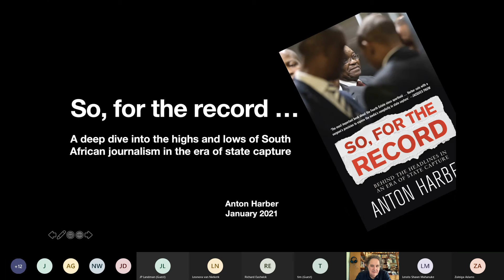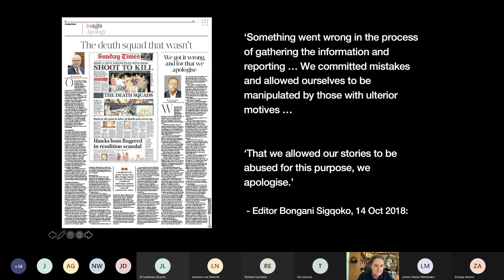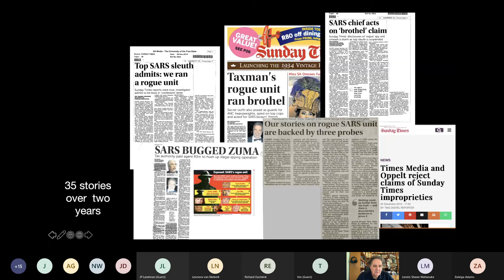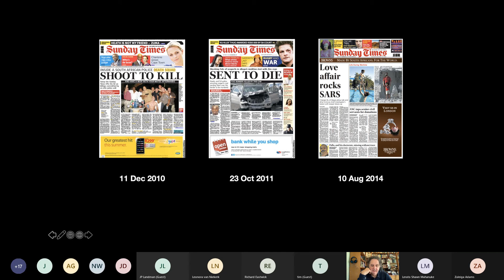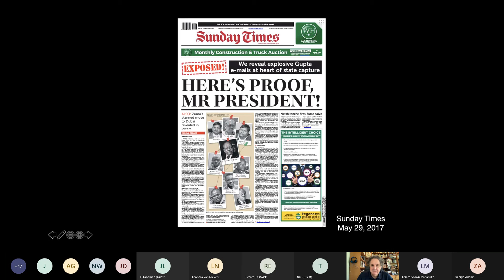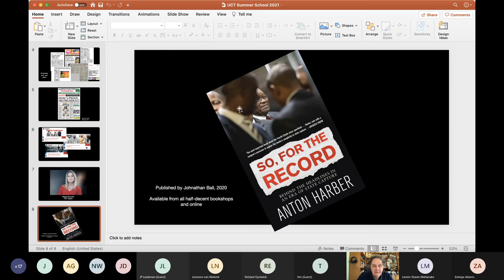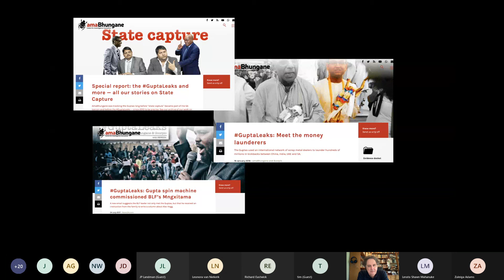UCTSummerSchool2021: State Capture and the Media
In the last two years investigative journalism in South Africa has soared to great heights. It has also sunk to unprecedented depths. The apogee was the publication of the GuptaLeaks trove of emails in 2017. The nadir was in 2018 when The Sunday Times had to apologise for false allegations about a ‘rogue unit’ at the South African Revenue Services. In this lecture Anton Harber, adjunct professor of journalism at the University of the Witwatersrand, reflects on media in the era of state capture, the subject of his recent book, So, for the record (Jonathan Ball, 2020). While fêting the vital work done by today’s investigative journalists to expose corruption, state capture and corporate malfeasance, he also probes the shadowy side of media that furthered the aims of the Gupta state capture project.